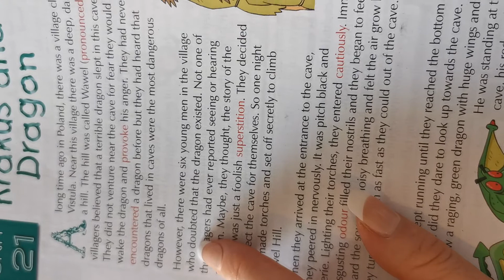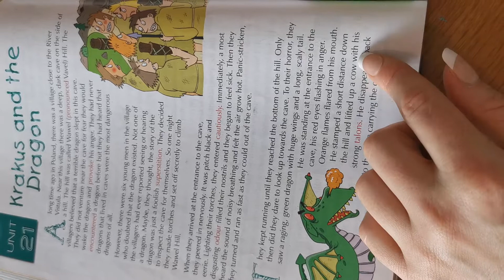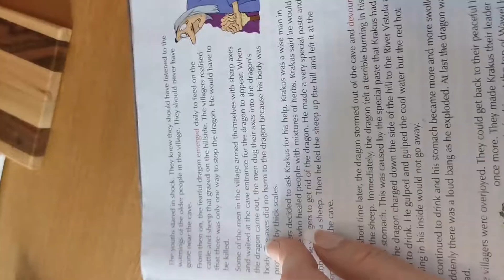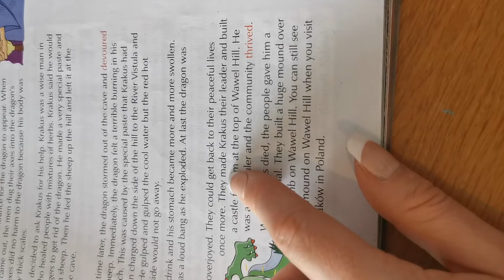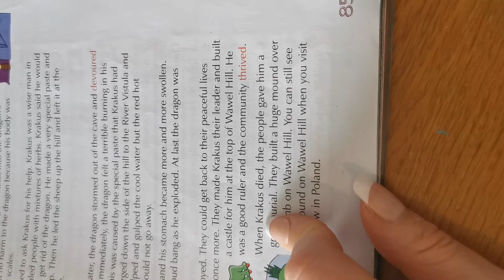Krakus and the Dragon